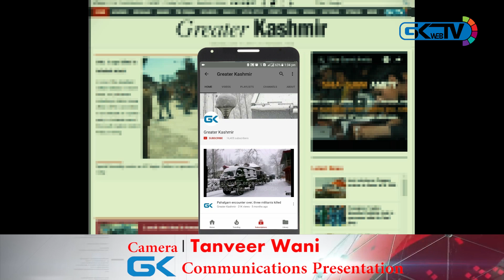Omar Abdullah promises to withdraw cases against stone-pelters if voted to power